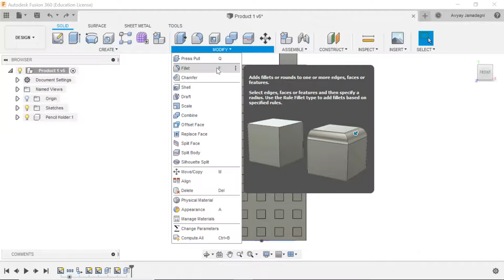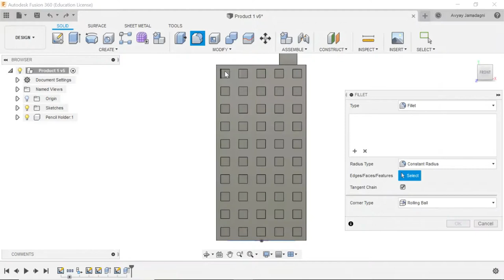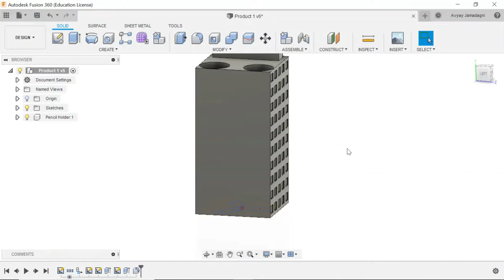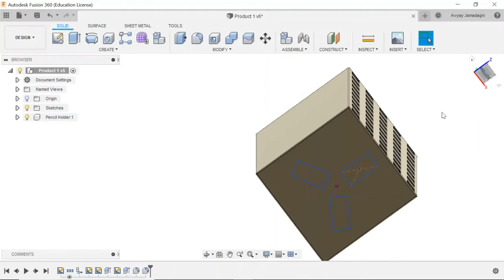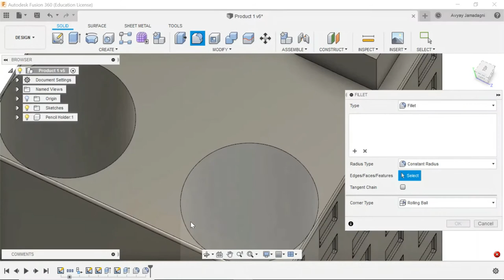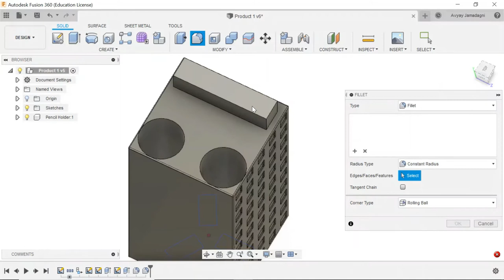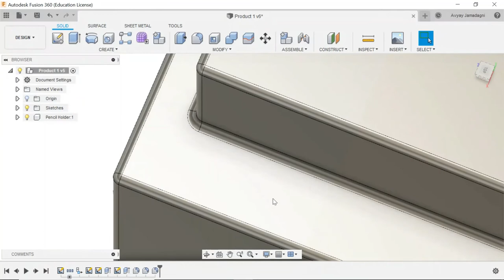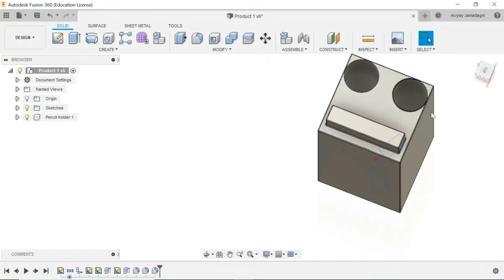Lesson 10- Fillets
What are fillets? How is it different from a chamfer? How do we create them? What are their uses?